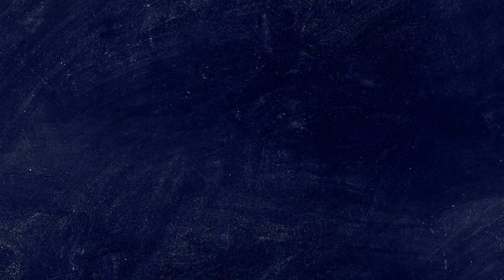Law Student Spotlight: Priya Sonty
OSU law school graduate Priya Sonty is featured in this episode of Law Student Spotlight.